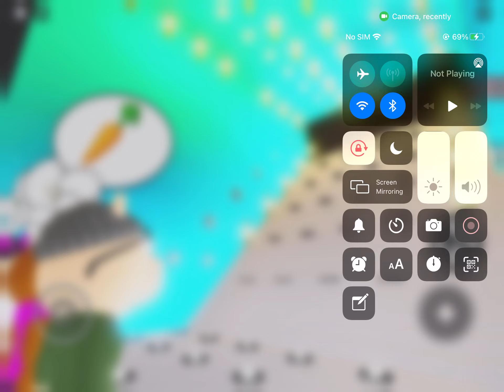I got them trapped (???)